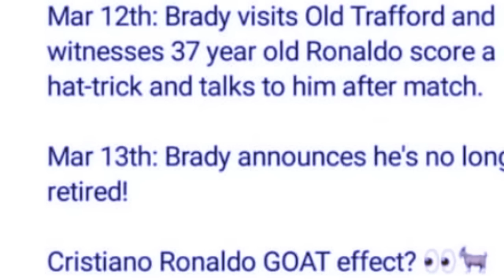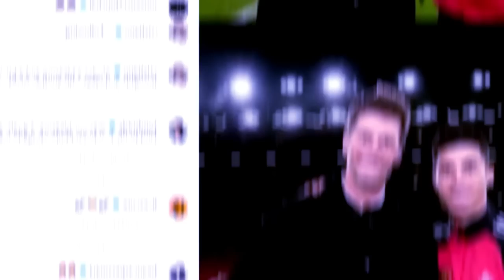naba shongthait khie lehkai biang une u player tang na kadaw u ronaldo haduh katne ka bor